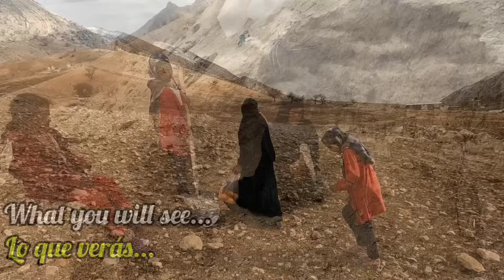The story of three fighters: Grandmother and orphan girls fight for victory and life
Hello and many greetings...
From working in the city to digging wells in the mountains
Dear viewers, as you have seen in the previous videos, the grandmother and the orphan girls have been displaced by the land owner in the mountains for several days.
You also saw that this grandmother and the orphan girls had started to dig wells in the mountains to protect themselves from the dangers of the mountains.
In this video, the grandmother and the orphaned girls who had gone to the city and worked for the city dwellers returned to the mountains and began to enlarge the well so that they could live in the mountains.